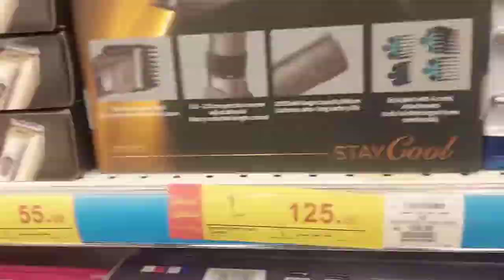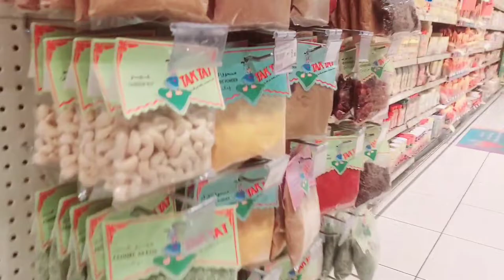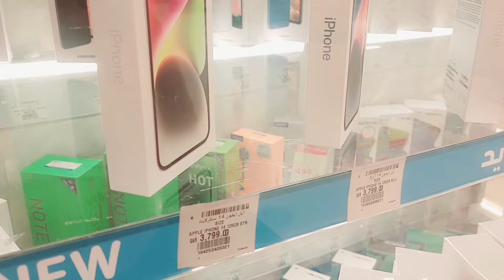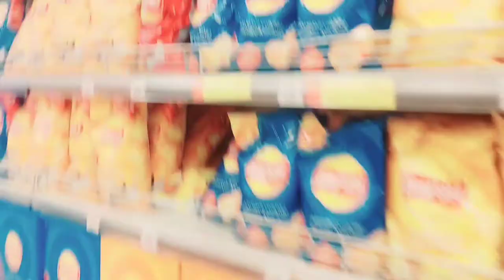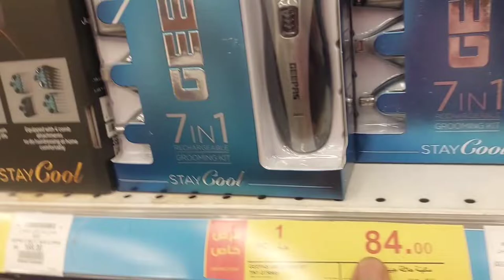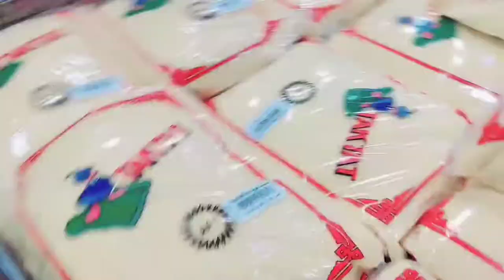Delhi blogDelhi blog Mera Aaya Karega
Delhi flag Mein banata hun aap Logon ke sath share karta hun Delhi Vilas is video mein bataya Gaya Hai ham log Kya Kam karte hain vah dikhaya gaya hai bahut hi acchi video bani hai aap log yah video Dekhkar check karo aap logon ko bahut maja aaega daily bilaus Majeed official480 Delhi villages